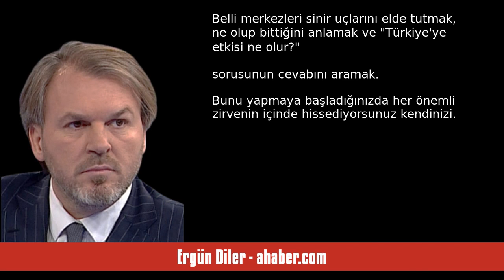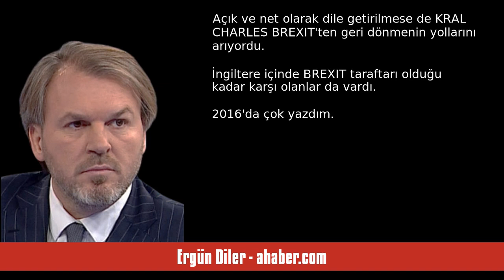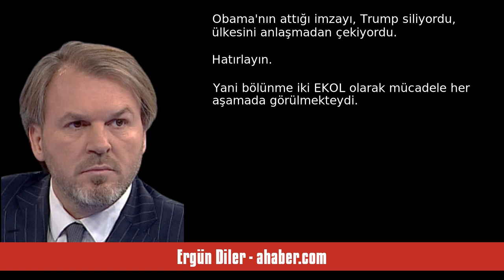ERGÜN DİLER: KRAL HAMLE! - SESLİ MAKALE DİNLE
Ergün Diler - ahaber.com - KRAL HAMLE! - 22 Eylül 2023 tarihli yazısının seslendirmesi

"YILLARDIR önemli gelişmeler bizi sevindirse de üzse de devamlı DIŞARIYA bakılması gerektiğini yazıyorum. Asıl mesele budur. Belli merkezleri sinir uçlarını elde tutmak, ne olup bittiğini anlamak ve "Türkiye'ye etkisi ne olur?" sorusunun cevabını aramak. Bunu yapmaya başladığınızda her önemli zirvenin içinde hissediyorsunuz kendinizi.
 Temasları çıkışları analiz ederek yürüdüğünüzde büyük hesaplaşmayı mücadeleyi çıplak gözle görebilir hale geliyorsunuz...
Dün kaldığımız yerden devam edelim. Kral. "